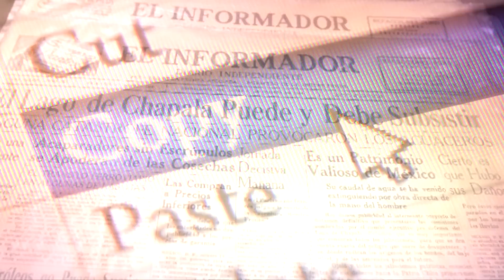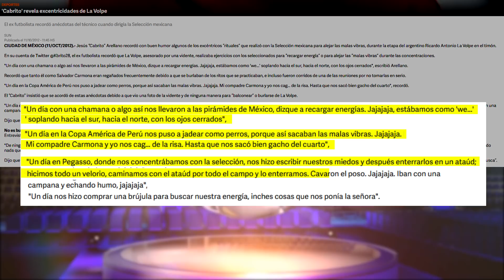El día que La Volpe RECURRIÓ a una CHAMANA para GANAR con el TRI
Ser DT del TRI conlleva mucha responsabilidad, y más si estas de cara a un mundial y con altas espectativas.

Por eso La Volpe fue capaz de usar a una chamana para lograr la victoria de la selección mexicana ¡Aquí toda la historia!